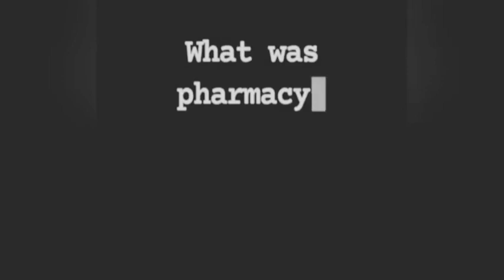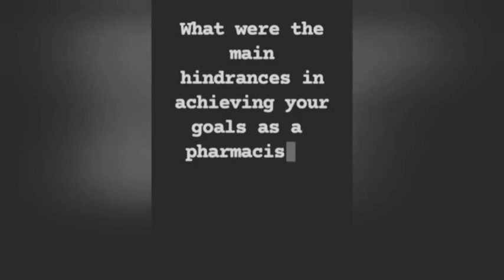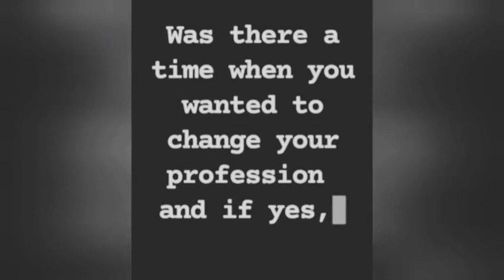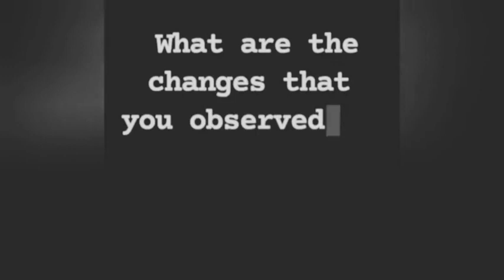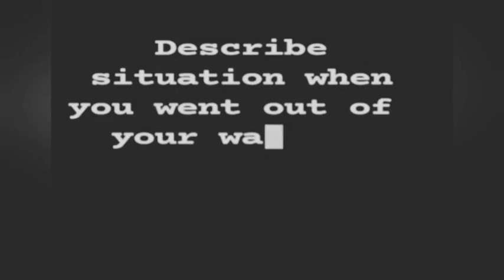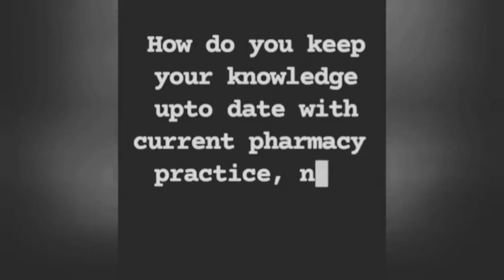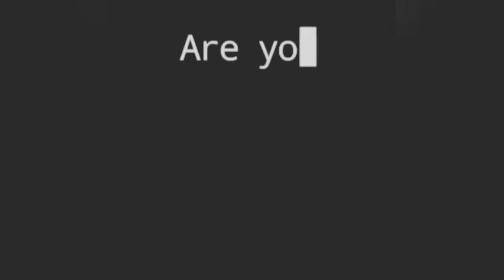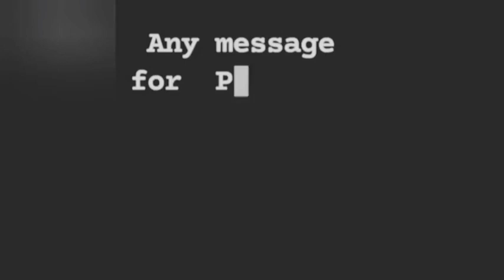My Life as a Pharmacist (Dr Masood Ahmed)